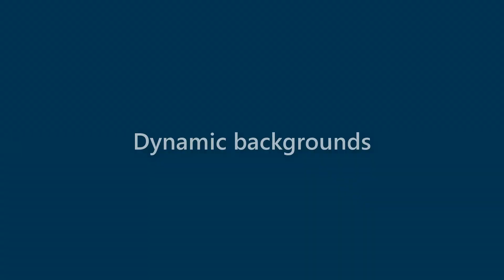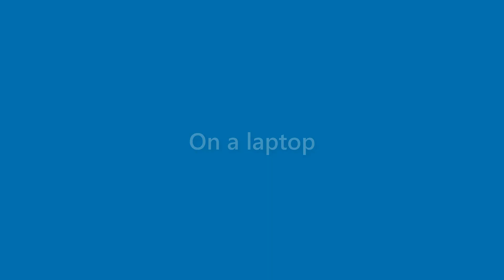Beau Nolan - appearance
Name Look - Beau Nolan - appearance. In this video we present "Beau Nolan" name look and feel in various scenarios.
This video will cover:
How does "Beau Nolan" look as a personal letterhead?
How does "Beau Nolan" look on a business card?
How does "Beau Nolan" look on a computer/laptop screen?
How does "Beau Nolan" look with different background colors?
How does "Beau Nolan" look with various fonts?